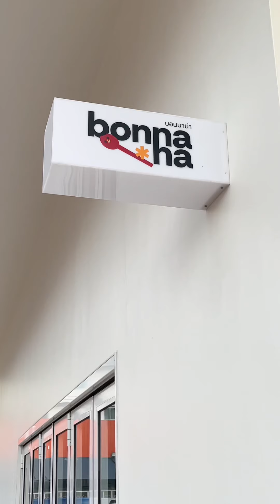ตู้กดบอนดี้เจลลี่ มีที่ร้านบอนนาน่าแล้วน้าา เย้ 🥳🎉✨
👀มีน้อลบอนนาน่าก็ต้องมีพี่บอนดี้เจลลี่🍌🧀🍑🍒‼️
ตอนนี้เรามี ตู้กดบอนดี้เจลลี่ มาลงที่หน้าร้านบอนนาน่าเรียบร้อยแล้วน้าา เย้ 🥳🎉

ลูกค้าที่ซื้อน้อลบอนนาน่า ไม่ว่าจะต่อแถวรอคิว แวะมาหา หรือผ่านไปผ่านมา ก็มากดตู้กดบอนดี้เจลลี่กันได้เลยน้าา🤩😍

มีครบทุกรสชาติ เย็นชื่นใจ และมีประโยชน์มีเหมือนเดิมแน่นอนนน